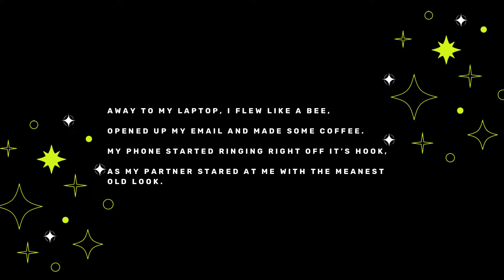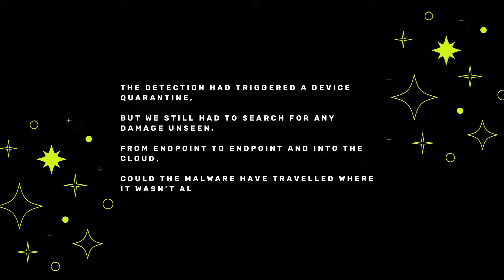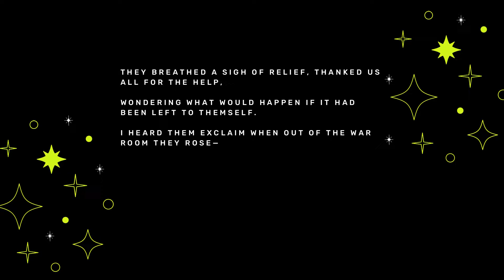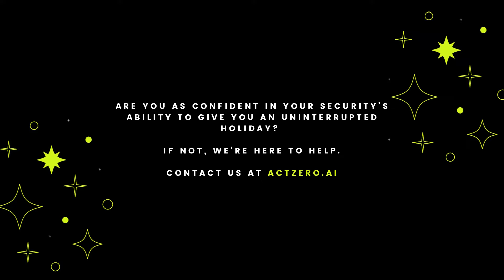‘Twas the Night Before Christmas at ActZero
We want to take this opportunity to thank every one of you for your continued support. We wish you all a peaceful holiday and a happy new year!

With love,

Your ActZero Team.